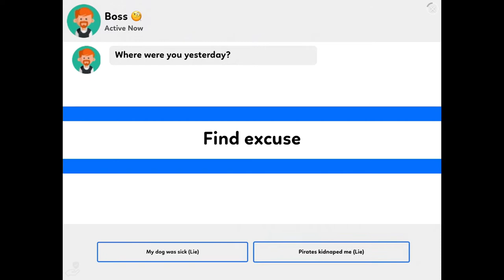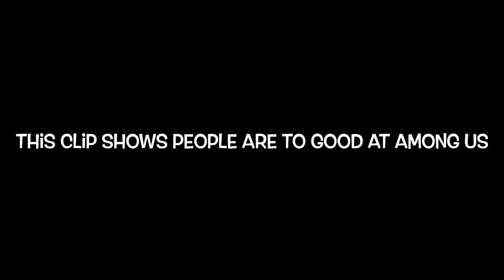Chilling and playing among us